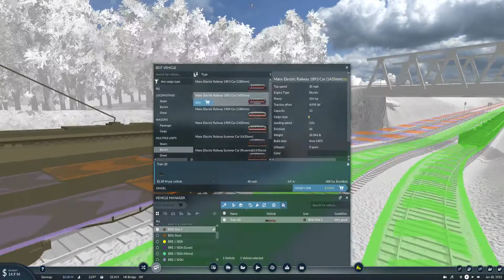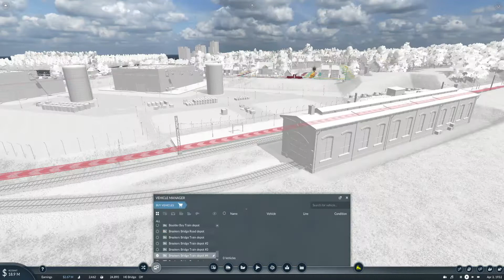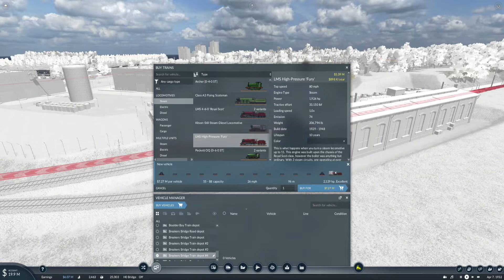Transport Fever 2 | Boulder Breakers (Part 5)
It took many attempts to even upload this so you better like it. In this thrilling episode I build things and then drag some electric trains around for fun.